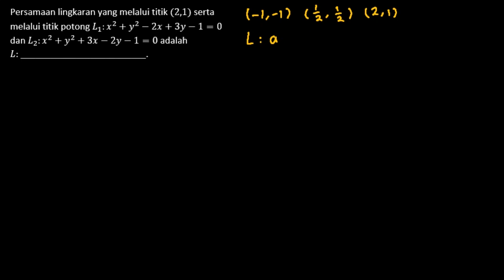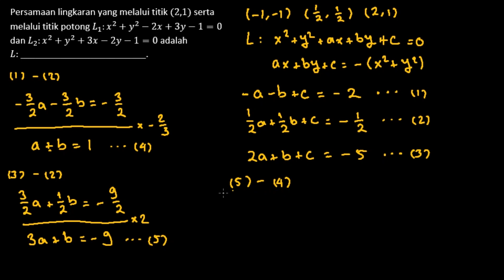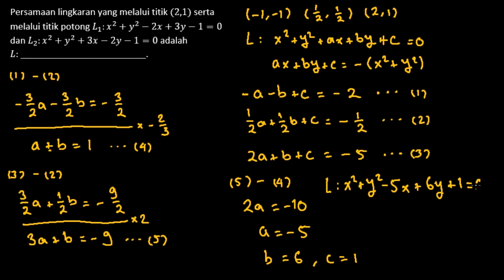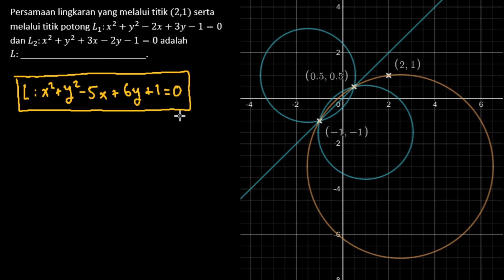Satu Hari Satu Soal #105 | Persamaan Lingkaran, Sistem Persamaan Linear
Persamaan lingkarang yang melalui titik (2, 1) serta melalui titik potong L_1 : x² + y² - 2x + 3y - 1 = 0 dan L_2 : x² + y² + 3x - 2y - 1 = 0 adalah L : ________________.

Materi terkait : Persamaan Kuadrat, Sistem Persamaan Linear